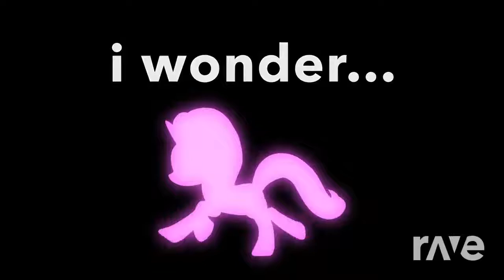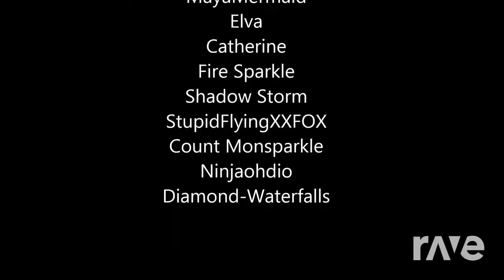A New Murder Of Wings - Jekyll & Hyde & Sawtooth Waves ft. Vylet Pony | RaveDJ